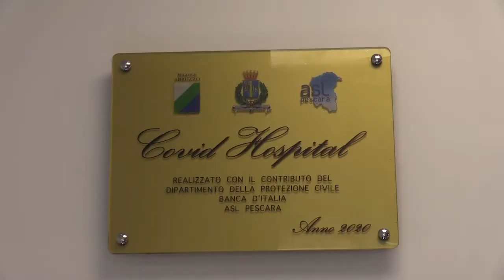Covid Hospital, le dichiarazioni di Testa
Il Capogruppo di Fratelli d'Italia Guerino Testa ha partecipato all'inaugurazione del Covid Hospital di Pescara. Queste le sue dichiarazioni